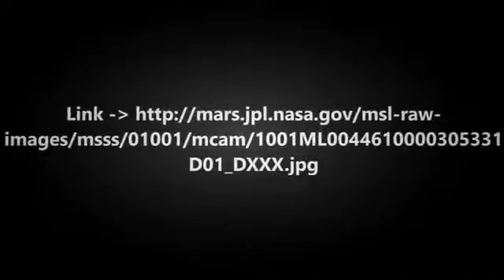Top 5 misteriose creature catturate dalla NASA su Marte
VIDEO DIVERTENTE RAGAZZA 2016 ?? - ragazza tocca il pene a 99 ragazzi ??
Ragazza incolla il culo del ragazzo su una sedia per vendetta - Scherzi di coppia bastardi
crazy girl to driving fun - ragazza pazza divertente alla guida
Scherzi divertenti la ragazza con le palle giganti  2016
Video Divertenti: Ragazza insegna come mangiare una banana
Scherzo divertente Nonna ho messo incinta una ragazza
RAGAZZA PAZZA E DIVERTENTE CANTA E BALLA - BEST FUNNY CRAZY GIRL
Cane abbassa pantaloni ad una ragazza   Video Divertente
PARODIA-LA MIA RAGAZZA MI HA LASCIATO!!!EPIC!!!
Video divertente: Questa ragazza è proprio scema..
Una ragazza si immerge e torna a galla con qualcosa di incredibile
LA MIA RAGAZZA MI HA LASCIATO! - TEST DIVERTENTI (zFenix)
RAGAZZA SI INFILA IN BOCCA DI TUTTO VIDEO DIVERTENTE
Ragazza    Video Divertenti
Divertente, allegro, pazzo ragazza pazza
Video divertente "Ragazza a pecorina"? - HOT ?? Funny video - Girl doggystyle
SESSO ORALE RAGAZZA divertente
Ragazza si abbassa la mutanda   Video Divertente
"Transformers 2" - La ragazza Desepticon (Scena Divertente)
Divertimento con le ragazze.  Le migliori gag.  Ragazza divertente
Divertente folle, divertente, pazzo ragazza ubriaca
TOP 17 Pubblicità 'PORNO' più SEXY - SPOT TV HOT Ragazza le ESCE!!
VIDEO DIVERTENTE RAGAZZA 2016 ?? - ragazza tocca i testicoli a 100 ragazzi
Com'é Esser Una Ragazza!! | Gloria White
LA RAGAZZA PSICOPATICA - NIRKIOP [Mini Video Divertenti]
Ragazza divertente.  Ragazze in tacchi a spillo
VIDEO SCHERZO DIVERTENTE RAGAZZA 2016 - video divertentissimi che fanno morire dal ridere
LA MIA RAGAZZA LE ESCE! (Cose divertenti pt. 12)